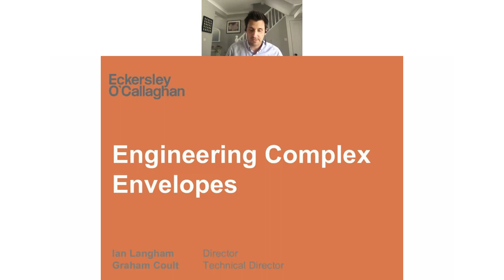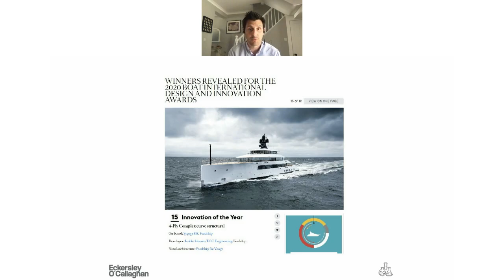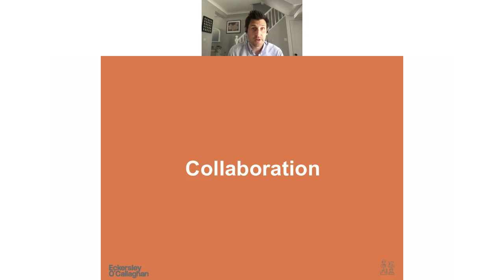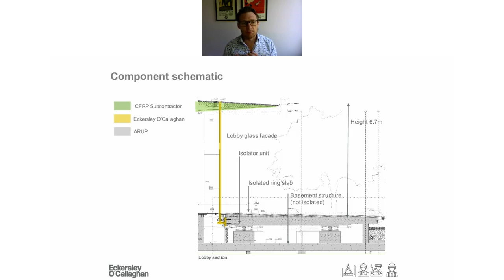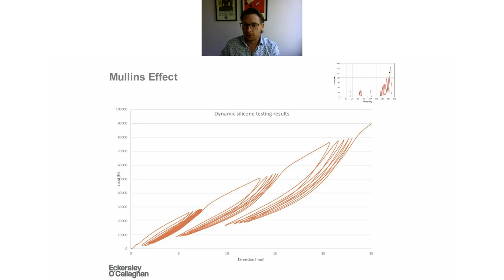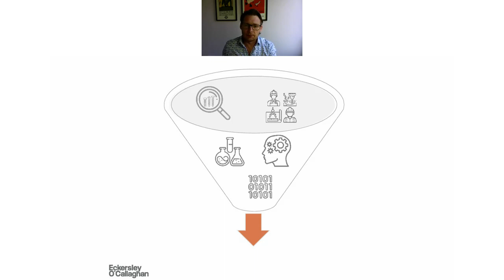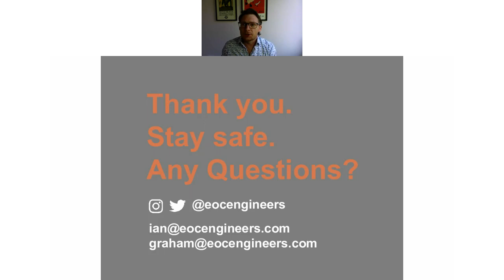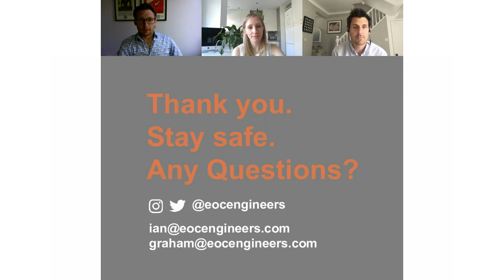Eckersley O'Callaghan Webinars | Engineering Complex Envelopes - Ian Langham + Graham Coult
Engineering Complex Envelopes requires a new set of skills. In the first part of the latest in our summer webinar series, Eckersley O’Callaghan Director of glass and complex structures Ian Langham takes us through the five key attributes he believes engineers need to embrace when taking on these new and unique challenges.

In the second part, Technical Director Graham Coult applies these attributes to our design of the award-winning Steve Jobs Theatre in the highly seismic area of California. The stunning, daring and complex structure features a 7m high cylinder of structural glass which supports a 60m diameter carbon fibre roof.

Miss one?